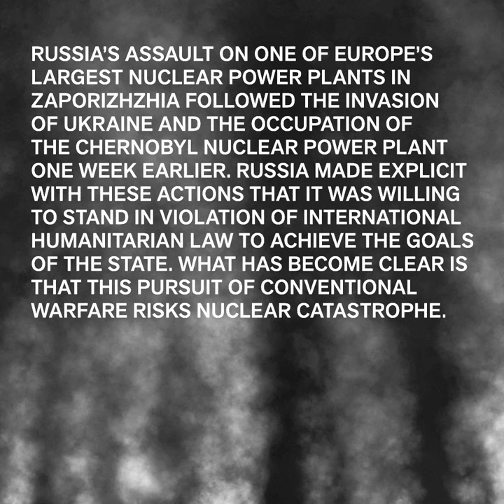Join THE HUMANITY DIALOGUES #3: ENERGY COLONIALISM TO ENERGY TERRORISM: UKRAINE TODAY!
THE HUMANITY DIALOGUES: #3
ENERGY COLONIALISM TO ENERGY TERRORISM: UKRAINE TODAY!

Russia’s assault on one of Europe’s largest nuclear power plants in Zaporizhzhia followed the invasion of Ukraine and the occupation of the Chernobyl Nuclear Power Plant one week earlier. Russia made explicit with these actions that it was willing to stand in violation of international humanitarian law to achieve the goals of the state. What has become clear is that this pursuit of conventional warfare risks nuclear catastrophe. The third edition of The Humanity Dialogues includes Kate Brown, the author of Manual for Survival: A Chernobyl Guide to the Future, and Svitlana Matviyenko, an educator and critical media analyst based in Ukraine, in a conversation that addresses the Soviet Union’s response to the 1986 Chernobyl nuclear disaster and the threats posed by
the Russian military assaults on operational power plants throughout Ukraine. Filmmaker Oleksiy Radynski will discuss his research on the wider implications of Russia’s actions in what he refers to as the weaponization of the energy sector.

Kate Brown is the Thomas M. Siebel Distinguished Professor in the History of Science at the Massachusetts Institute of Technology. She is the author of several prize-winning histories, including Plutopia: Nuclear Families, Atomic Cities, and the Great Soviet and American Plutonium Disasters (Oxford 2013). Her latest book, Manual for Survival: A Chernobyl Guide to the Future (Norton 2019), translated into nine languages, won the silver medal for the Laura Shannon Prize, and the Reginald Zelnik and Marshall D. Shulman Prize and was a finalist for the 2020 National Book Critics Circle Award.

Svitlana Matviyenko is Assistant Professor of Critical Media Analysis in the School of Communication at Simon Fraser University with a research focus on information and cyberwar; political economy of information; media and environment; infrastructure studies; STS. Matviyenko has written about practices of resistance and mobilization; digital militarism, dis-, and misinformation; internet history; cybernetics; psychoanalysis;
posthumanism; the Soviet and the post-Soviet techno-politics; nuclear cultures, including the Chernobyl Zone of Exclusion. She is a co-editor of The Imaginary App (MIT Press, 2014) and Lacan and the Posthuman (Palgrave Macmillan, 2018). She is a co-author of Cyberwar and Revolution: Digital Subterfuge in Global Capitalism (Minnesota UP, 2019).

Oleksiy Radynski is a filmmaker and writer based in Kyiv. His films have been screened at International Film Festival Rotterdam, Kurzfilmtage Oberhausen, Docudays IFF, the Institute of Contemporary Arts (London), and SAV V Y Contemporary (Berlin), among others. After graduating from Kyiv-Mohyla Academy, he studied at the Home Workspace Program (Ashkal Alwan, Beirut). In 2008, he cofounded Visual Culture Research Center, an initiative for art, knowledge, and politics in Kyiv. His texts have been published in Proxy Politics: Power and Subversion in a Networked Age (Archive Books, 2017), Art and Theory of Post-1989 Central and East Europe: A Critical Anthology (MoMA, 2018), Being Together Precedes Being (Archive Books, 2019), and e-flux journal.

Moderated by MARTA KUZMA
Marta Kuzma is a Professor of Art at and the former Dean of the Yale School of Art. She is also the former Chancellor of the Royal Academy of Arts in Stockholm, Sweden. Kuzma arrived in Kyiv in 1990 to found the Soros Center for Contemporary Art where she had been director through 2000. Her curatorial and academic practice centers around art’s position within the larger economic, social, and political landscape as pursued
in her postgraduate research in aesthetics and art theory from the Center for Research in Modern European Philosophy in London.

This event is introduced by MOLLY BRUNSON, Associate Professor, Department of Slavic Languages and Literatures, Department of the History of Art and Director of the Russian, East European, and Eurasian Studies Program, Whitney and Betty MacMillan Center for International and Area Studies at Yale University.

This series is organized and supported by REEES: The Russian, East European, and Eurasian Studies Program Whitney and Betty MacMillan Center for International and Area Studies at Yale University.

Art Design by: Milo Bonacci, Yale MFA ’21